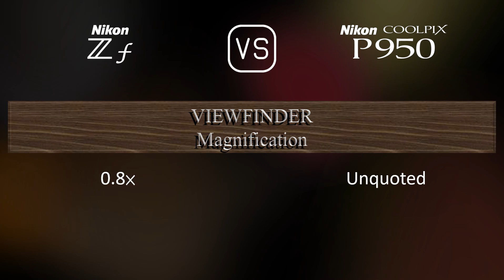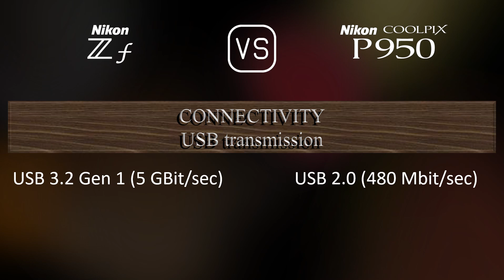Nikon Zf vs. Nikon COOLPIX P950: A Comparison of Specifications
This video overviews the Nikon Zf and the Nikon COOLPIX P950 in a parallel comparison of specifications.

00:25 LAUNCH
00:33 BODY
00:40 SENSOR
01:01 IMAGE
01:16 OPTICS & FOCUS
01:58 SCREEN
02:16 VIEWFINDER
02:30 PHOTOGRAPHY FEATURES
03:24 VIDEOGRAPHY FEATURES
03:38 STORAGE
03:42 CONNECTIVITY
04:07 PHYSICAL
04:24 MISC